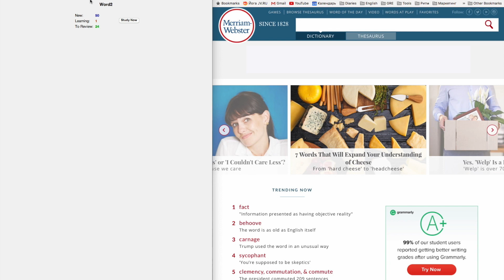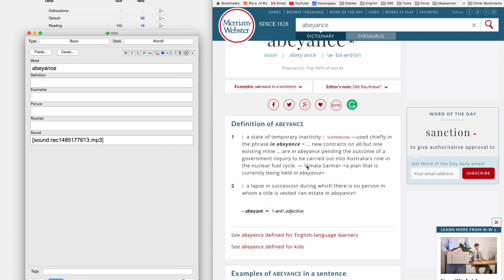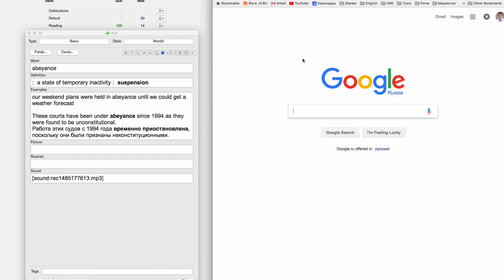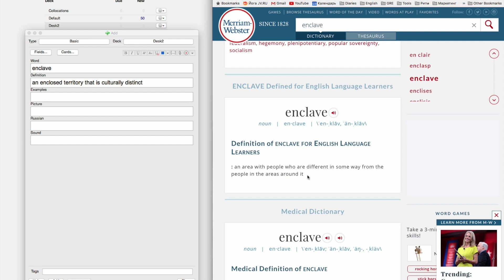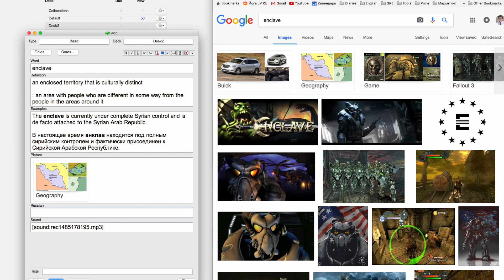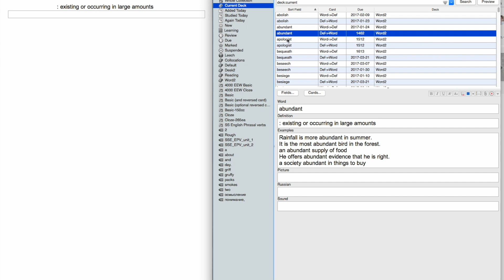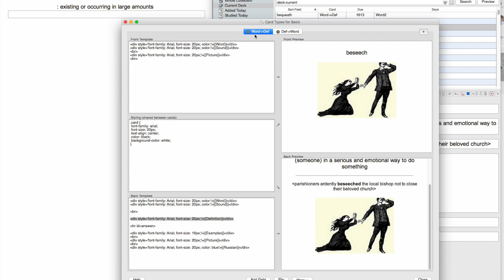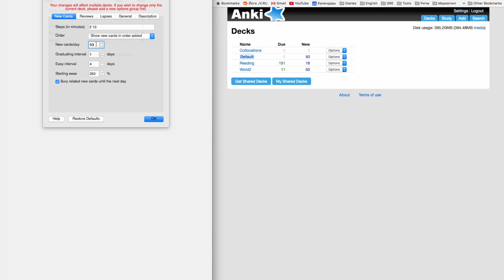Как выучить английские слова и пополнить вокабуляр на английском языке.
Как выучить английские слова и пополнить вокабуляр (словарный запас)  на английском языке.

Александр детально рассказывает и показывает, как настроить программу по запоминанию слов - Anki.

Делитесь интересными и полезными видео с друзьями!
Ждем Ваши вопросы в комментариях.